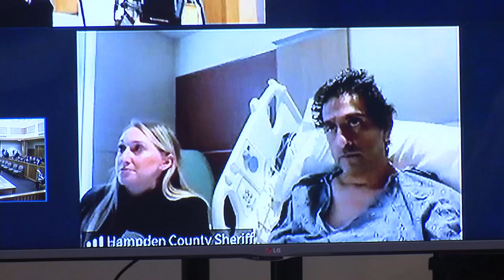Family, city officials speak on Wilbraham officer shooting and arraignment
There was an outpour of support for a Wilbraham police officer shot in the line of duty, as the suspect appeared before a judge virtually from his hospital bed